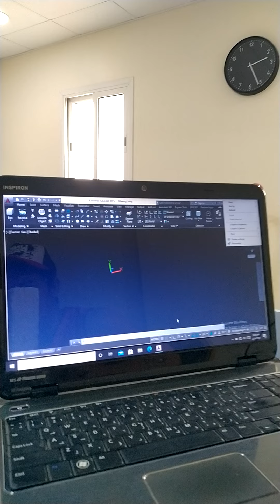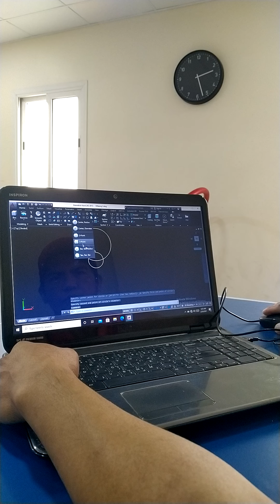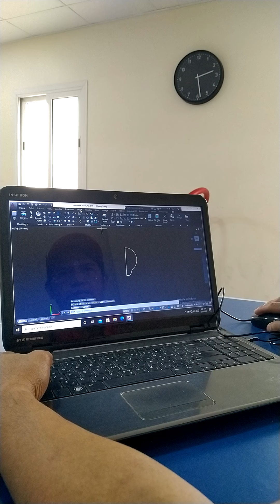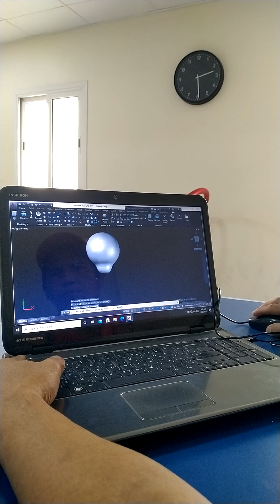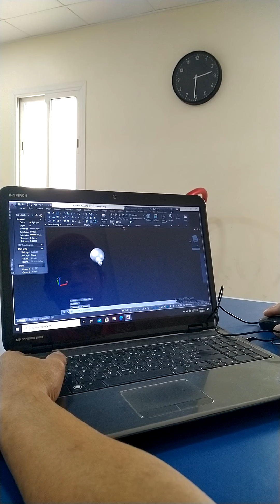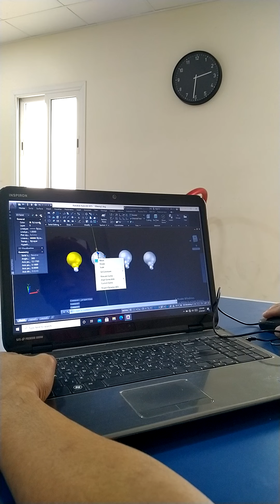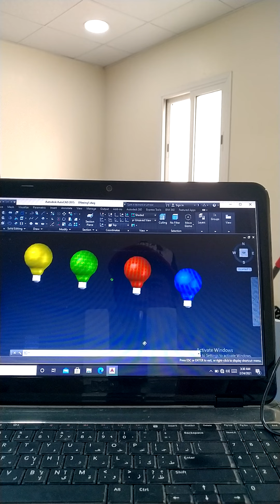created bulb 3d autocad😂😁☺️